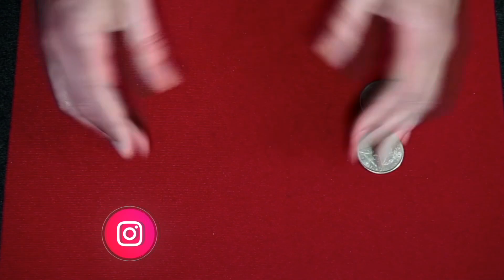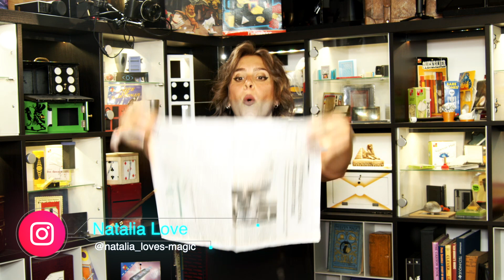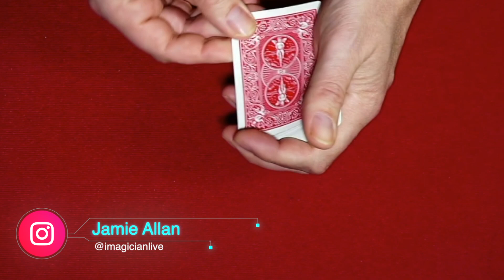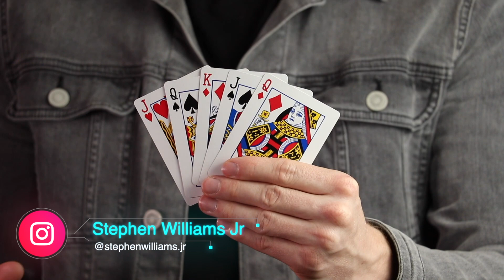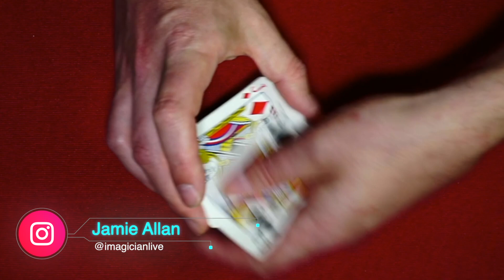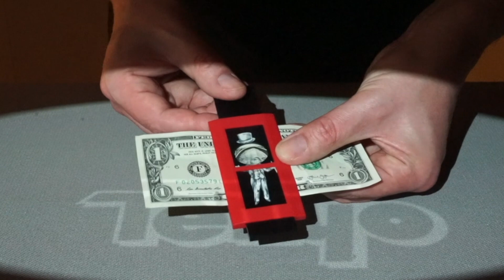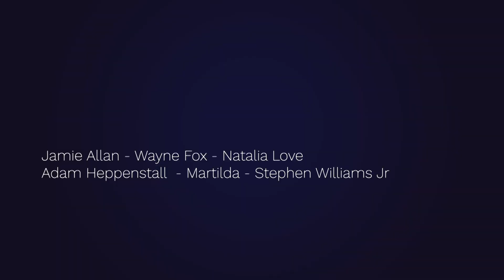MAGICIANS DOING TRICKS EP.2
15 minutes of magic with Jamie Allan / Wayne Fox / Natalia Love
Adam Heppenstall / Martilda / Stephen Williams Jr